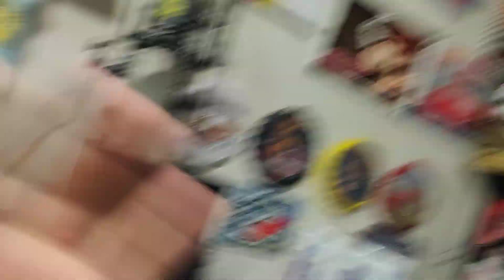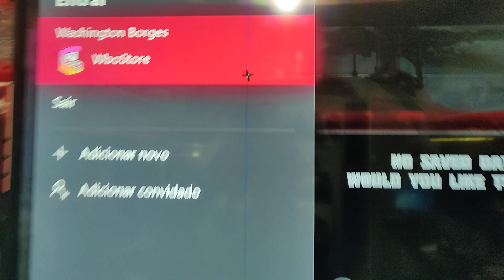Minha Tv Quebrou depois de um Tiro! Isso só acontece com o WBO 😪😪 Quebrei Minha Tv 55"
Olá amigos aqui WBO! Vou te passar algumas Informações com Links úteis ok, Caso você veio no vídeo por Conta da Netflix, Youtube, Games ou mesmo a box travada, Todas as Informações que você precisa estará abaixo, sites e linkes ok!

CASO SUA BOX ESTEJA TRAVADA OS PROCEDIMENTOS SÃO ESSES ABAIXO
Links sem Frescura, Clica e Baixa Simples!

NETFLIX YOUTUBE COMPATIVEIS
Agora você quer Netflix ou Youtube um desses Abaixo vão te ajudar!

GAMES GRÁTIS
Configuração SuperNintendo Grátis para Tv Box Android
Você vai precisar dessses Aplicativos e Arquivo!
Link do Aplicativo Playstore SuperRetro
Link do Aplicativo RAR Playstore

Salve Salvem aMigos! Abraços!